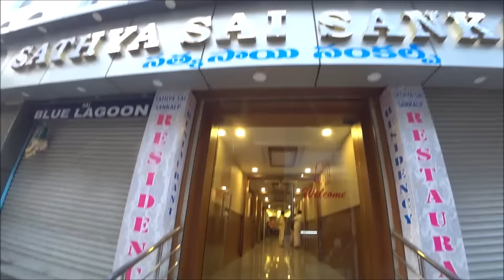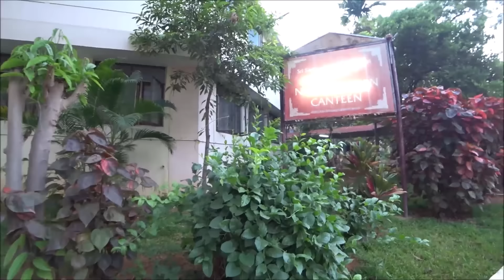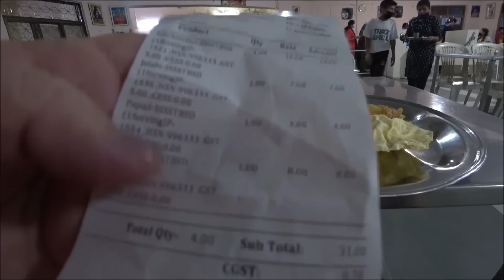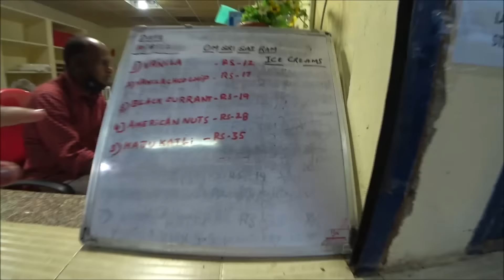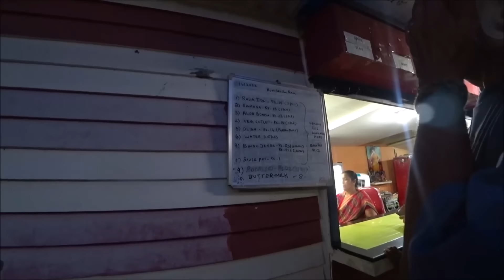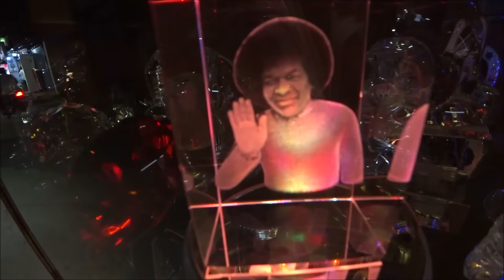321. Вечер в ашраме с мужем. Ужин в северной столовой на 30 рублей. Индия 2022. Путтапарти.